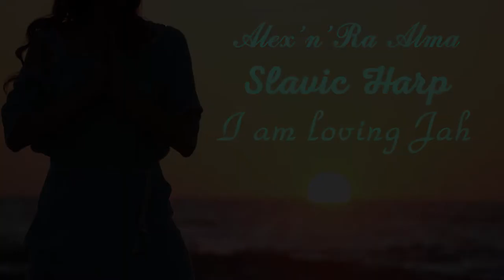Alex’n’Ra Alma I’m loving Jah healing sounds of Slavic Harp 432 Hz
Beautiful Healing sounds of the most ancient female sacral Slavic harp Gusli in the healing frequency 432 Hz with beautiful photos of the ocean and small torture
Music for relax, yoga, meditation, massage, calmness, sleep
Целительные звуки женских сакральных гуслей на полезной для тела и разума целительной частоте Земли 432 Гц, Музыка гармонизирует, насыщает, пробуждает ДНК, исцеляет и гармонизирует системы организма, успокаивает разум